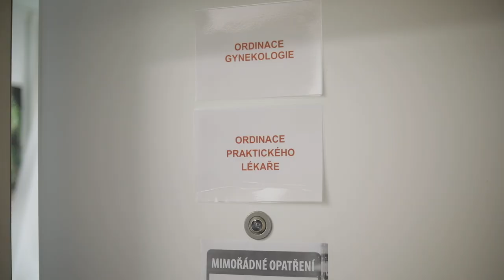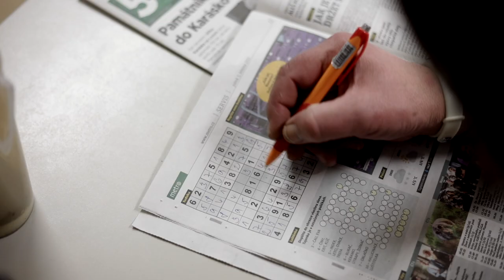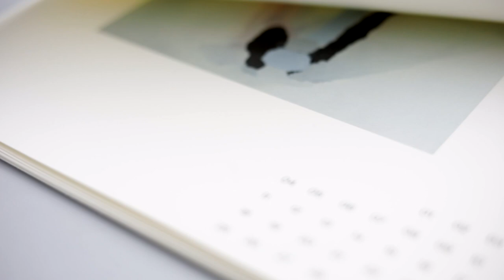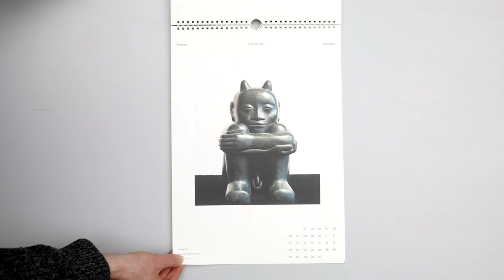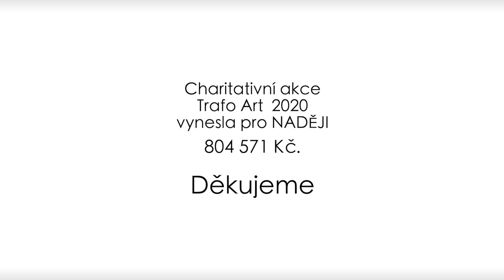Trafo Art 2021 - Trafo Gallery & NADĚJE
V prosinci 2020 proběhla charitativní akce Trafo Art 2021. Trafo Gallery skrze ni představila práce 12 autorů, které byly nabízeny k charitativnímu prodeji spolu se stejnojmenným kalendářem. 50% z prodeje děl a 100% výtěžku z prodeje charitativního kalendáře šlo na podporu našeho denního centra pro lidi bez domova U Bulhara. Výsledkem je krásná částka 804.571 Kč‼️ Umění v čase nouze opět pomohla potřebným, o čemž se můžete přesvědčit zhlédnutím našeho nového videa.
Velmi si podpory Trafo Gallery vážíme a také děkujeme všem umělcům a jejich patronům, kteří se na tak krásném projektu podíleli. Díky patří i iniciátorovi Jiřímu Šourkovi za jeho nezdolnou aktivitu a všem, kteří ve videu vystupují.

Vystavující umělci: Michal Cimala, Jakub Hubálek, Jakub Janovský, Jan Kaláb, Anna Neborová, Jakub Nepraš, Michael Rittstein, Jaroslav Róna, Jakub Roztočil, Martin Salajka, Ira Svobodová a Ivana Štenclová.